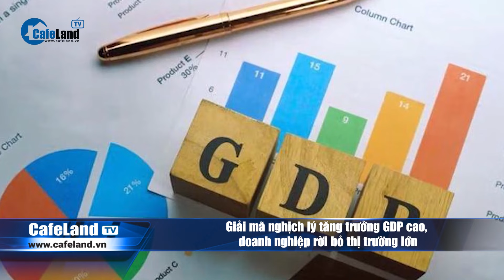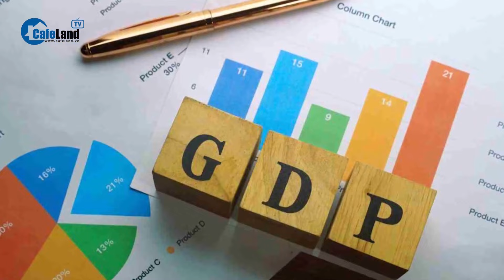GIẢI MÃ NGHỊCH LÝ tăng trưởng GDP cao, doanh nghiệp rời bỏ thị trường lớn | CafeLand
GIẢI MÃ NGHỊCH LÝ tăng trưởng GDP cao, doanh nghiệp rời bỏ thị trường lớn

GDP quý 1 tăng 5,66%, cao hơn cùng kỳ nhiều năm kế trước, nhưng số doanh nghiệp rời bỏ thị trường cũng tăng kỷ lục 22,8%. Lý do vì sao dẫn đến thực trạng này, mọi người cùng theo dõi tiếp video này nhé.